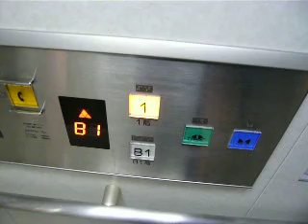OTISエレベーター Part5 【池袋駅】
池袋駅構内にあるOTIS製エレベーターです。
ここ1~2年以内に設置されました。結構新しいです。
外側がシースルーなのでエレベーターの仕組みがよく分かります。
油圧式ですが、OTIS製は油圧式が多いように思えます。
また、アナウンスの間隔が早いです。
メーカー:OTIS
構造:貫通式
方式:油圧式
用途:乗用
定員:11名
積載:750kg
車椅子操作盤:あり
アナウンス:あり
設置年:2010年or2011年